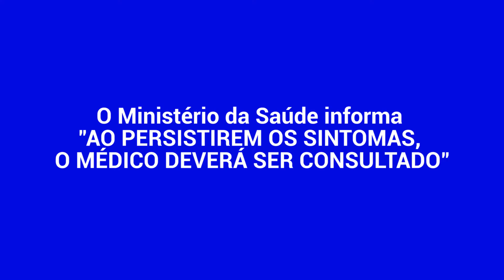Drogaria Confiança - Ofertas de reinauguração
Produzimos vídeos para Empresas Incríveis!
Por: @kassiodionisio
Atendemos em todo estado do Tocantins
📄 Orçamento, WhatsApp⤵️